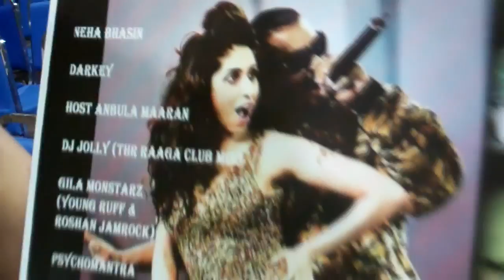Neha Bhasin MALAYSIA CONCERT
Check this video out to see Neha Bhasin's Malaysia concert with Emcee Jayz .. See her booty shakers and lots more .. A must Watch .. Don't Miss It ..